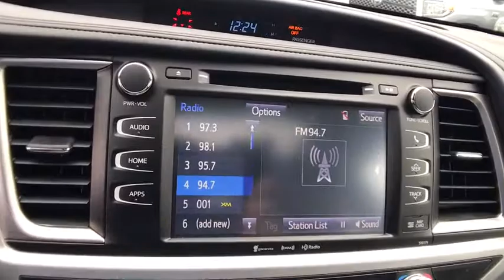2018 TOYOTA HIGHLANDER Northern California, Redding, Sacramento, Red Bluff, Chico, CA JS541005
PREDAWN GRAY MICA NEW 2018 TOYOTA HIGHLANDER available in Northern California at  Lithia Toyota of Redding. Servicing the Redding, Sacramento, Red Bluff, Chico, CA area.
2018 TOYOTA HIGHLANDER V6 AWD - Stock#: JS541005 - VIN#: 5TDJZRFH3JS541005

250 E. Cypress Ave.

Moonroof, Nav System, Heated Leather Seats, Third Row Seat, ALL-WEATHER FLOOR LINER PACKAGE, Quad Bucket Seats, All Wheel Drive, Hitch. XLE trim, PREDAWN GRAY MICA exterior and ASH interior. EPA 26 MPG Hwy/20 MPG City! AND MORE!br /br /KEY FEATURES INCLUDEbr /Leather Seats, Third Row Seat, Navigation Rear Spoiler, MP3 Player, Sunroof, All Wheel Drive, Aluminum Wheels, Privacy Glass, Keyless Entry. br /br /OPTION PACKAGESbr /TOW HITCH RECEIVER & WIRING HARNESS PACKAGE Tow Hitch, Wiring Harness, ROOF RACK CROSS BARS, ALL-WEATHER FLOOR LINER PACKAGE Cargo Tray, All Weather Floor Liners. Toyota XLE with PREDAWN GRAY MICA exterior and ASH interior features a V6 Cylinder Engine with 295 HP at 6600 RPM*. br /br /VEHICLE REVIEWSbr /The 2018 Toyota Highlander is one of the best picks available for a versatile three-row crossover SUV. Thanks to a comfortable and quiet ride, abundant standard features and a just-right size, it should serve you well as a do-all family hauler. -Edmunds.com. Great Gas Mileage: 26 MPG Hwy. br /br /BUY FROM AN AWARD WINNING DEALERbr /Our commitment to treating you in a neighborly fashion extends from our inventories and auto repair service to our no-frills, easy-to-comprehend auto financing. This comes not only in the form of car loans and leasing service for drivers from Redding, Chico, Red Bluff and Shasta Lake, but a tenacious spirit dedicated to getting the flexible terms you deserve. Please feel free to explore our entire site and see all of the products, services, and pre-buy car research we have to offer. br /br /Horsepower calculations based on trim engine configuration. Fuel economy calculations based on original manufacturer data for trim engine configuration. Please confirm the accuracy of the included equipment by calling us prior to purchase. br /